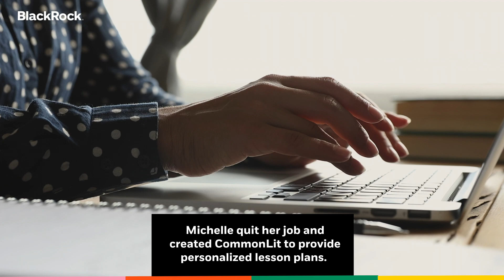Supporting Communities | CommonLit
We're partnering with tech accelerator Fast Forward to support organizations like CommonLit build a more equitable future for our youth. Watch how this tech nonprofit is bringing educational resources to millions throughout the pandemic.